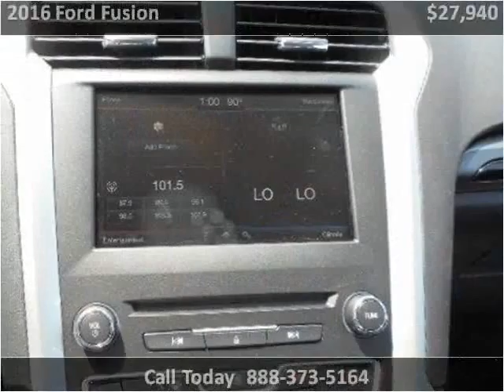2016 Ford Fusion New Cars Tullahoma TN